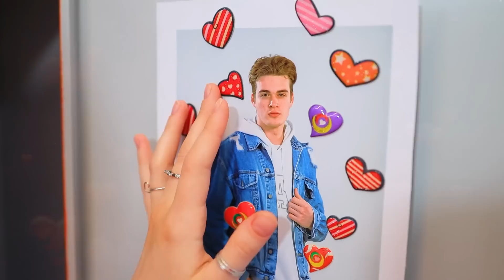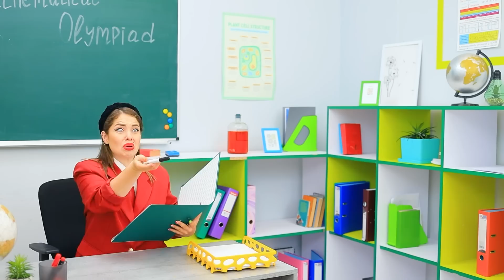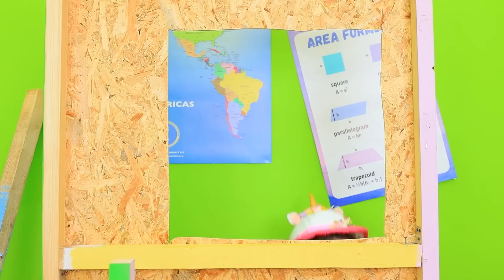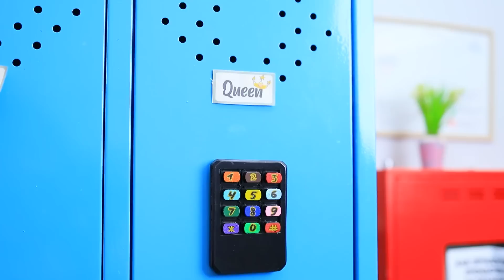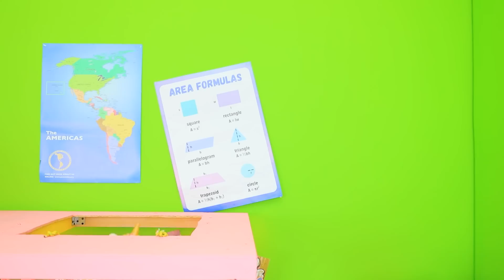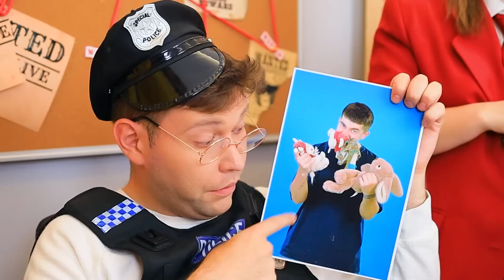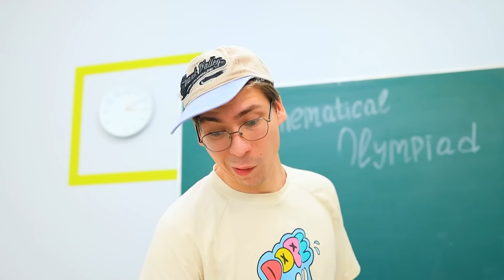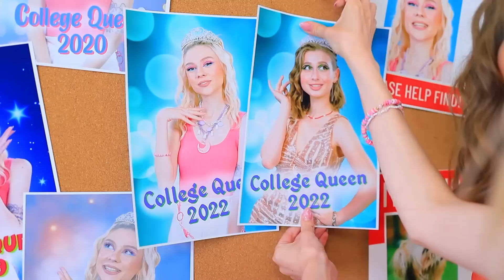أوضة سرية فى الدولاب! ملكة الجامعة مفقودة!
مفيش حد عرف يلاقى ملكة الجامعة. ممكن تكون فى غرفة سرية؟ أتفرجوا على مواقف مضحكة فى الفيديو الجديد بتاعنا.

شاهد المزيد من قناة تروم تروم:
المقاطع الشائعة: